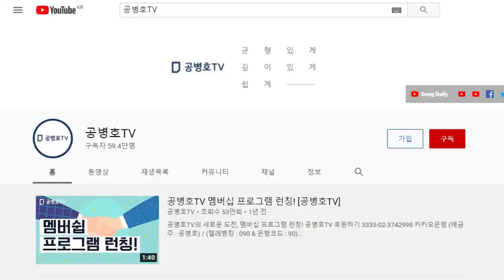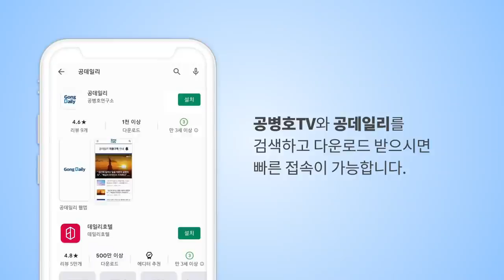공은총(첫손자) / 팡팡치면 소리가 들려요(100일) / 썸네임(80일) / 01-18-2021 / No.2 [공은총-STORY]